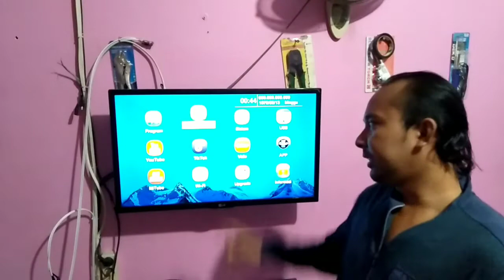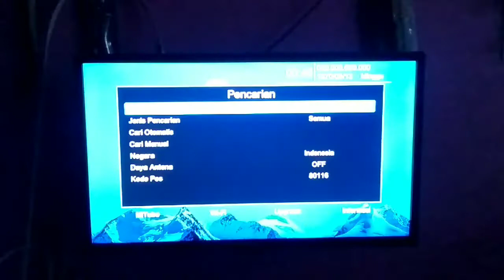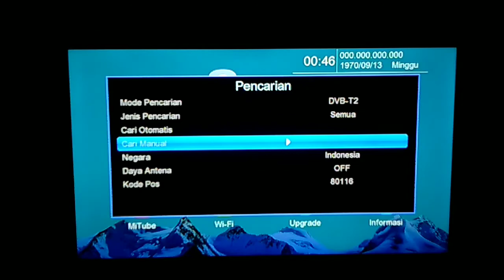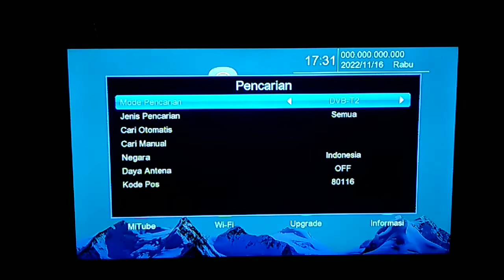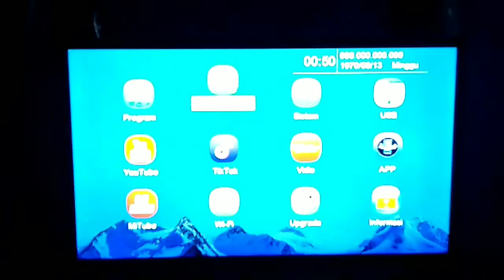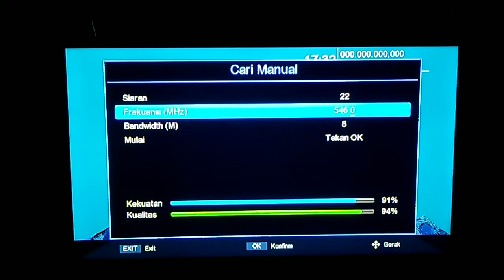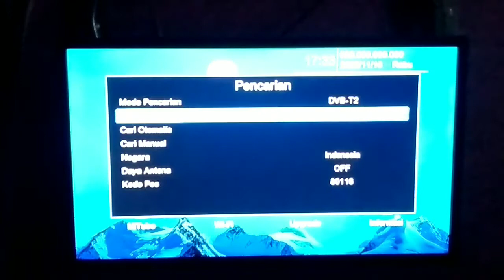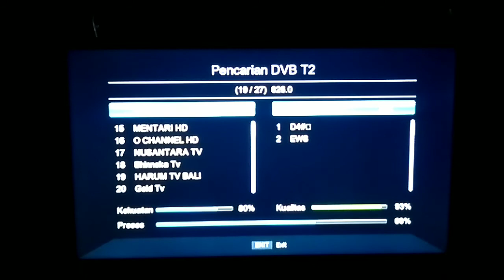Cara Cari Manual Channel TV Digital Dengan Stb || Area Bali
frekuensi yg ada di bali sementara ada 4 dan masing masing frekuensi mebawa beberapa chanel, untuk per november 2022 belum tau untuk kedepannya juga

berikut daftar frekuensi di bali
-626.0
-642.0
-594.0
-546.0
silahkan mencoba
semoga bermanfaat